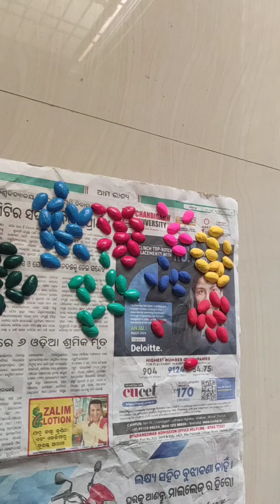Pista shell craft | wall hanging ideas | best out of waste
Pista shell craft | Easy wall hanging ideas | Best out of waste

Hello everyone today’s I am sharing the video pista shell wall hanging craft ideas

Material:-
Cardboard
Pista shell
Acrylic colour
Black colour paper
Double side tape
Fevicol

shell craft ideas
pista shell flower
pista shells
 art with pista shells
 pista shell for decoration
pista shell crafts
colour pista shell
art making with pista shells
craft with pista shells easy
pista shell painting easy
pista shell craft ideas
pista shell craft video
pista shell diy
diy with pista shells
diy crafts with pista shells